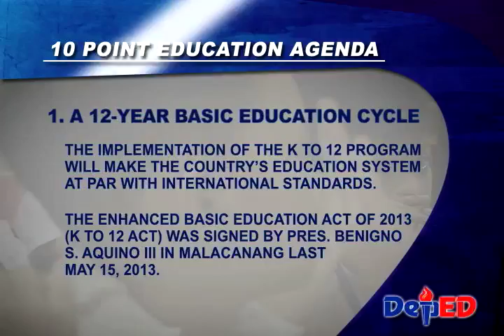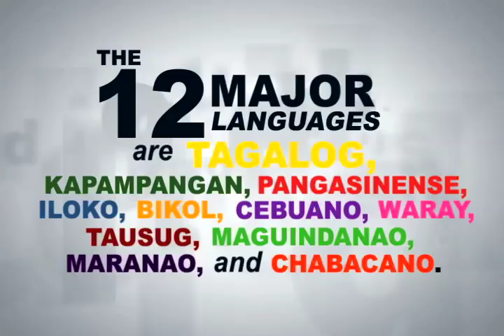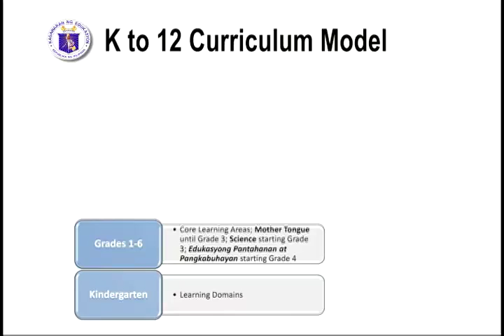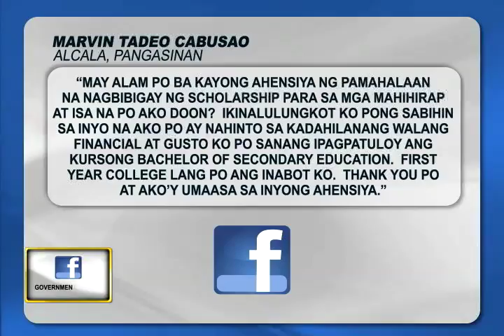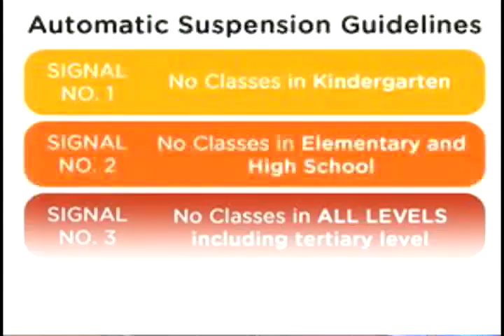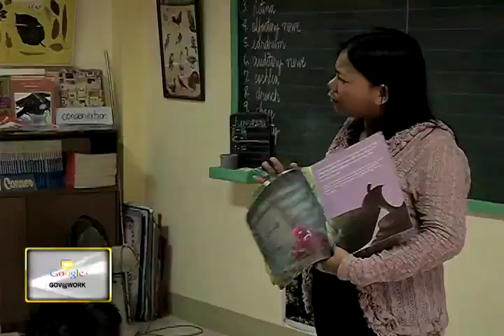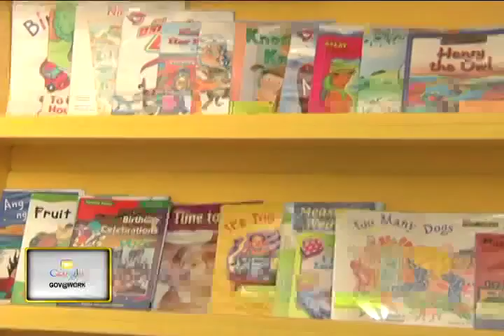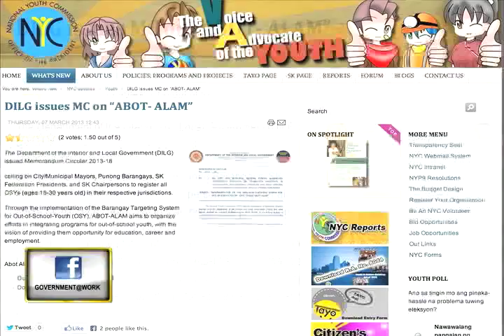Gov@Work Episode 6 6/21/2013